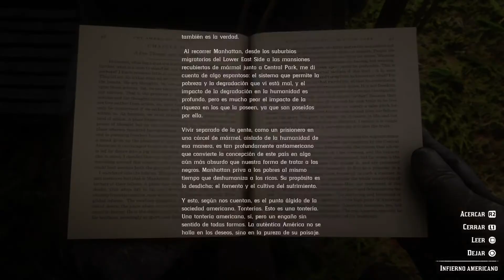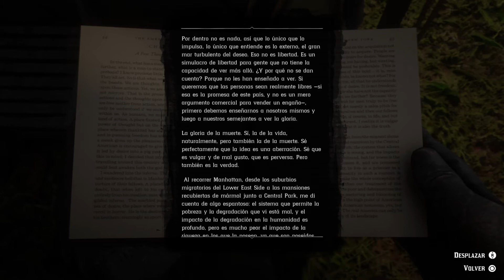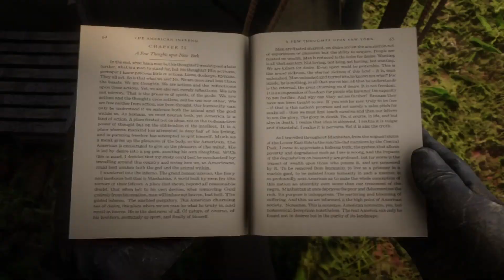Red Dead Redemption 2_Infierno americano (libro Dutch)